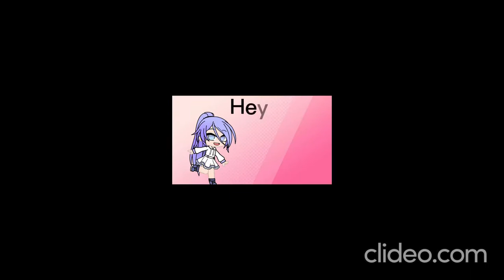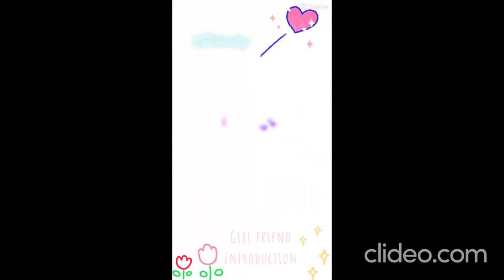♥ Some of my edits ? ♥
Hello moochies~
This is some of my edit
I edit this on my TikTok
I use CAPCUT
capcut is an app for editing